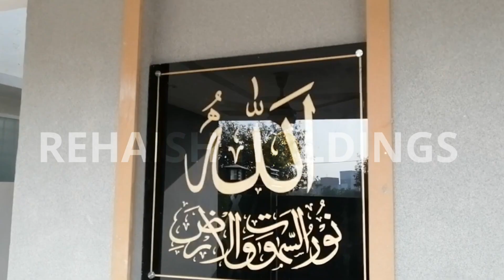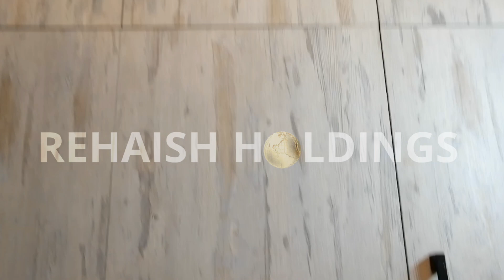8MARLAHOUSE MODREN ELEVATION BESTPRICE BAHRIAORCHARDLAHORE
8MarlaHouse ModrenElevation In BestPrice Bahria Orchard Lahore.

Location:
Located in  Bahria Orchard Lahore, where thousands of families are enjoying
amenities of a complete lifestyle community.
Property Description
• Bedrooms: 5 (Master Size)
• Bathroom: 5
• Kitchens: 2
• Drawing Room
• Powder Room
• 2 Huge Size Tv Lounge
• Luxury
• Modern
• Executive Class
• 3 Parking spaces for Cars
• 24/7 Security Electricity & Gas
• Double Glazed Windows
• Tile Flooring
• Laundry Area
& Beacon House School
• Servant Quarter: 1
• Servant quarter with attached bath. A mid-size family can easily live in it.
Other Main Features
• Broadband Internet Access
• Satellite or Cable TV Ready
• Intercom
• Centrally Audio System in Full House
• • CCTV System Installed
• All baths are equipped with imported fittings
• Solid steel work used for outside main gate
• Commercial area is very near to premises
• Complete marble/tiled/wooden flooring
• 100 ft wide road
• House is completed according to LDA by-laws
• Solid woodwork used in cabinets
• False Ceiling did all over including Bedrooms/Drawing room/Dining room and
Kitchen
• Seepage protection is given while constructing the home
• Solid stairs built with steel frame work and granite used
• Washing area is given at the back of the house
  Nearby Locations and Other Facilities
• Nearby Schools
• Nearby Hospitals
• Nearby Shopping Malls
• Nearby Restaurants
• Distance From Airport (20 mins drive)
• Nearby Public Transport Service
• Maintenance Staff
• Security Staff
• Facilities for the Disabled
Community Features:
• Full of life Zoo
• Bahria Town Monument
• • Community Centre
• Entertainment Centre
• Grand & Sector Mosques
• Bahria Town School and Medical University
• Landscaped parks
• Islamic Library

Rehaish Holdings is Committed to Quality and excellent customer services.We Simplifying your Properties finding hassles with hundreds of luxurious properties for Investment & Residential Purpose.We deals mostly in the following societies

➡️ Alkabir Town Lahore
➡️ New Lahore City Lahore
➡️ Etihad Town Lahore
➡️ DHA

Office # 201, 2nd Floor, 28-B Side, Hassan Arcade ,Main Boulevard Commercial Sector C, Bahria Town Lahore, 53780

🔝Google Maps
Rehaish Real Estate Services & Marketing